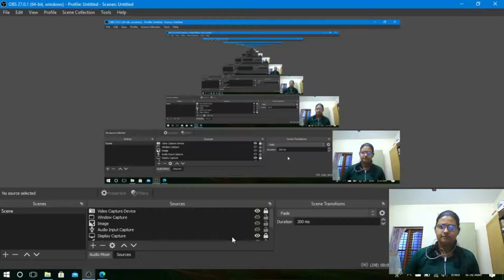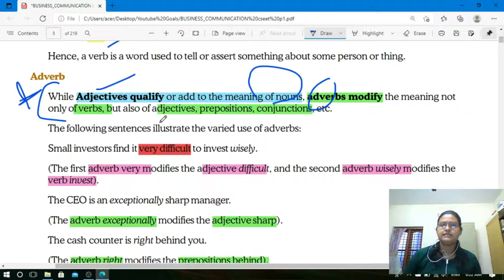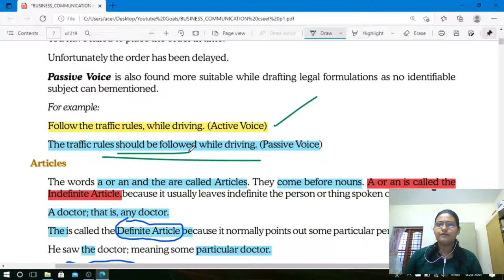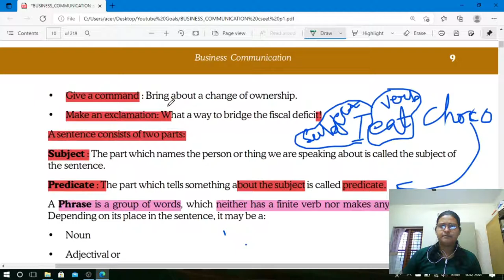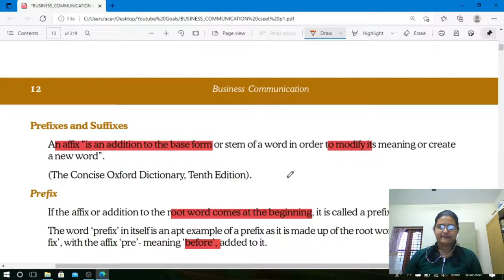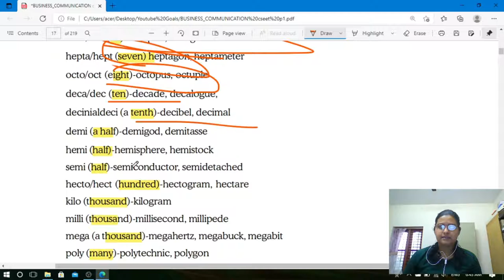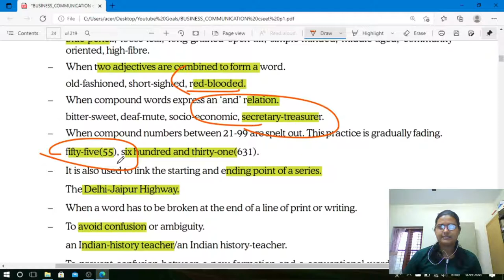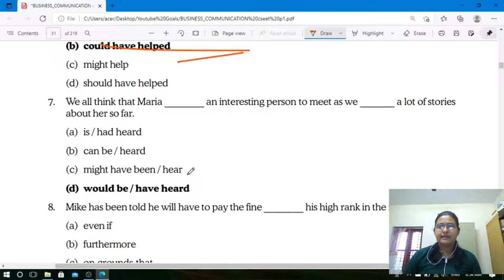CSEET Paper 1 BUSINESS COMMUNICATIO Lesson 1 ENGLISH GRAMMARAND ITS USAGE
Full Lesson of CSEET ( Entrance Exam ) Institute of Company Secretaries of India.